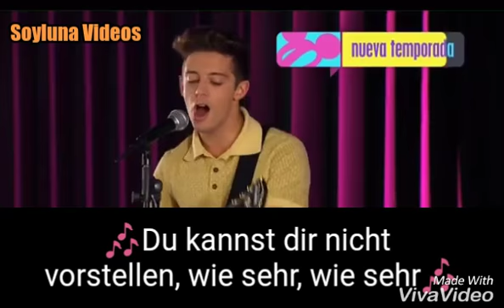Soyluna 3 - Die RollerBand fragt Matteo ob sie mit ihm im Open singen? [Folge 9] DEUTSCHE ÜBERSETZUN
Diese Folge wird heute im Deutschen auch ausgestrahlt😂😺